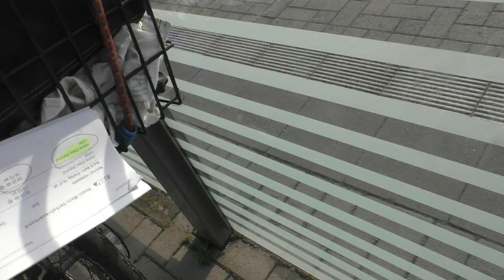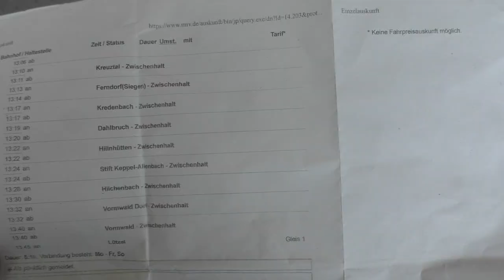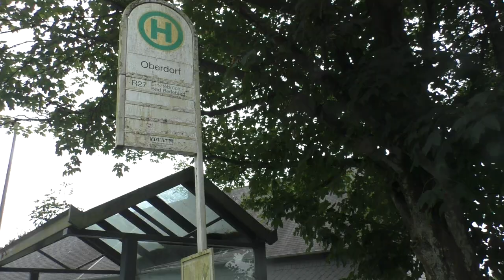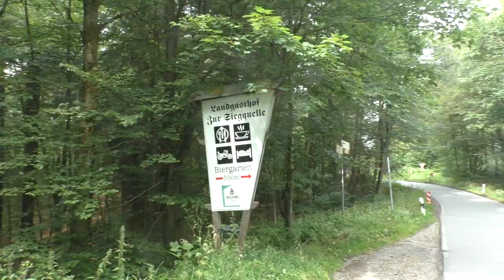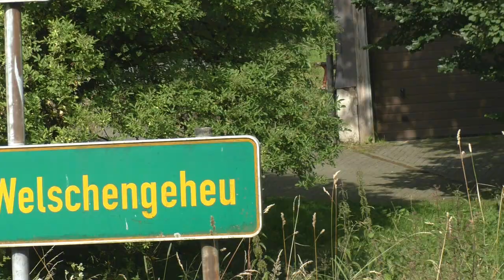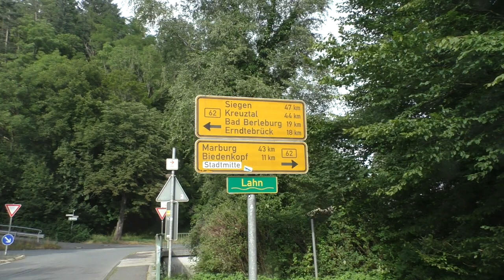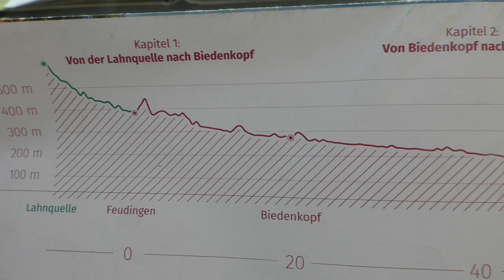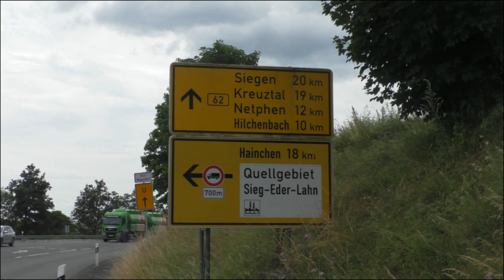2024 07 19 Lahnradweg 1 ODW-Bahn Ffm nach Lützel mit Rad nach Bad Laaspe